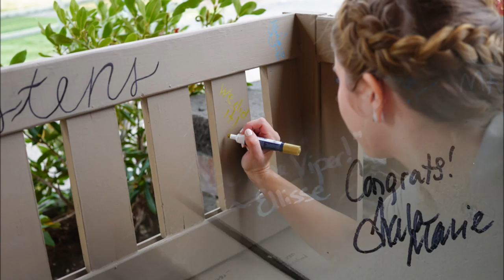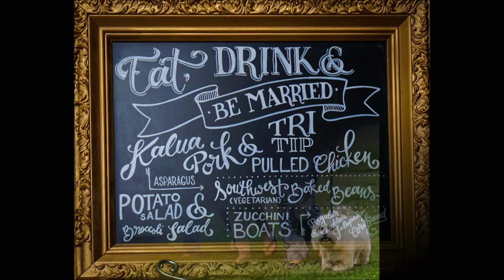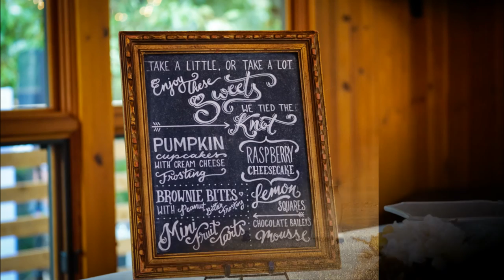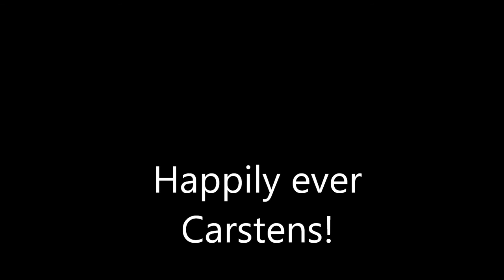Happily ever Carstens 2016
Kristen and Austin's Wedding in Bend, Oregon on Sept. 17, 2016